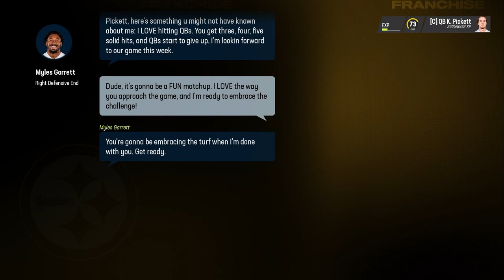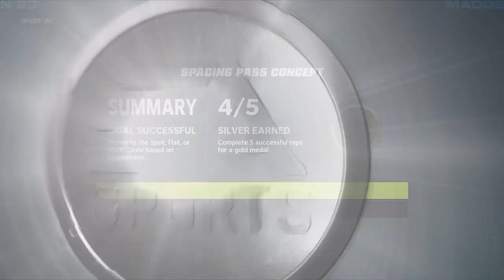Myles Garrett Takes Over The Game | Kenny Pickett Franchise | Madden NFL 23 | Ep. 024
Follow our journey through a player lock franchise with Kenny Pickett in Madden NFL 23 and watch him become the best QB in the league!
If you want to continue to receive future streams and videos please consider donating.